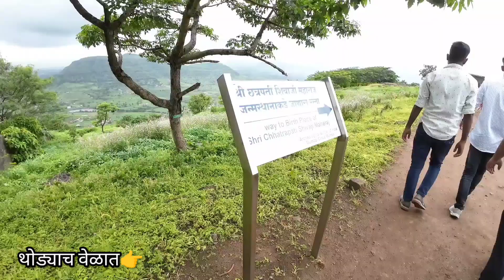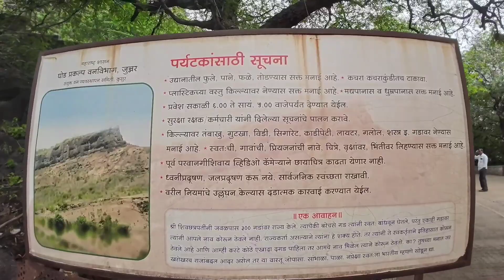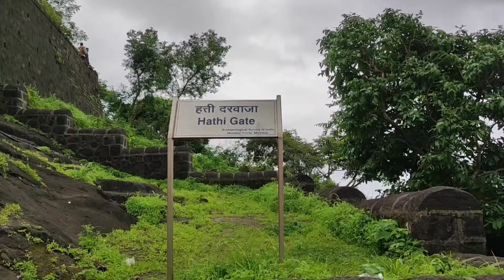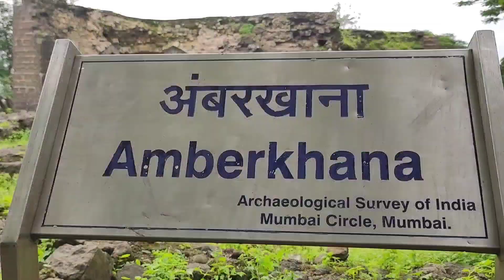छत्रपती शिवाजी महाराजांचे जन्मस्थान-किल्ले शिवनेरी/ Shivneri Fort Junnar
किल्ले शिवनेरी

या व्हिडिओ मध्ये आम्हाला शिवनेरी किल्ल्याची जेवढी माहिती सांगायची होती तेवढी सांगू नाही शकलो कारण किल्ल्याच्या आत व्हिडिओ कॅमेरास मनाई आहे.
शिवनेरी किल्ल्यात जाण्यासाठी योग्य वेळ ही सप्टेंबर ते मार्च पर्यंत असते कारण एप्रिल मे महिन्यात भरपूर ऊन असतो आणि जून ते ऑगस्ट पर्यंत पाऊस देखील भरपूर असतो.

किल्ल्यात प्रवेश सकाळी 6 ते संध्याकाळी 5 वाजेपर्यंत दिला जातो.

जर आपल्याला या किल्ल्याचा व्हिडिओ कॅमेरा ने व्हिडिओ काढायचा असेल तर त्याची अगोदरच परवानगी घ्यावी लागते.